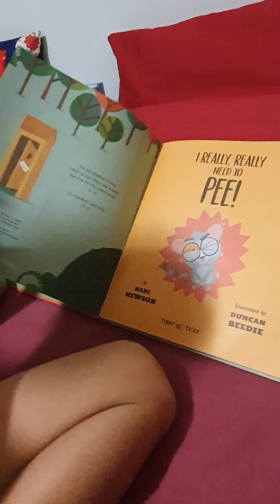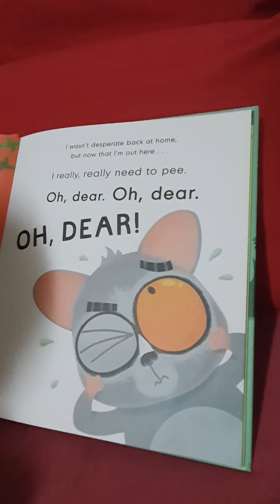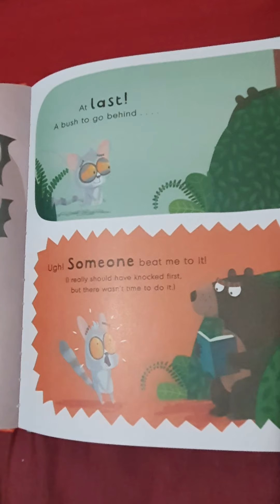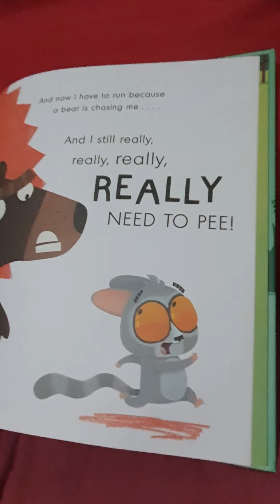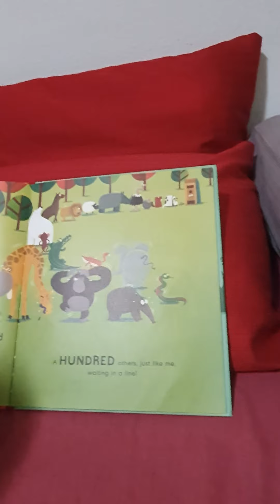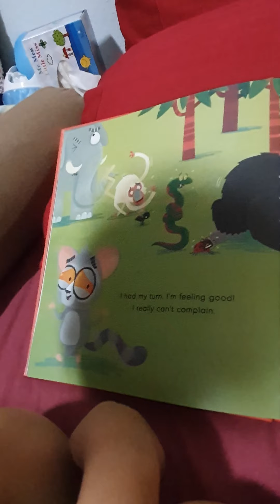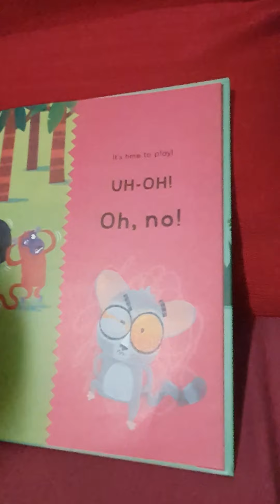i really really want to pee!